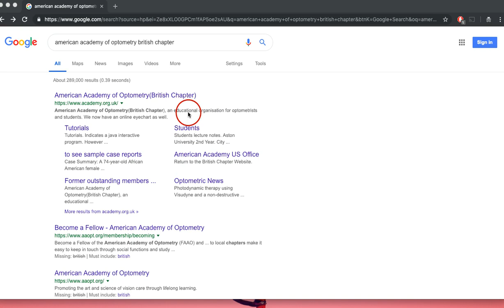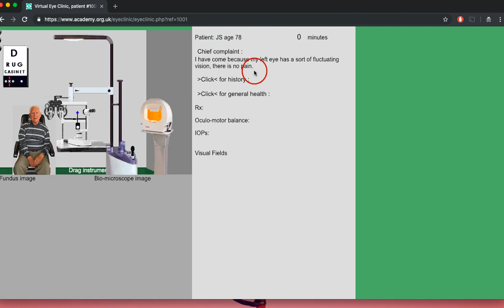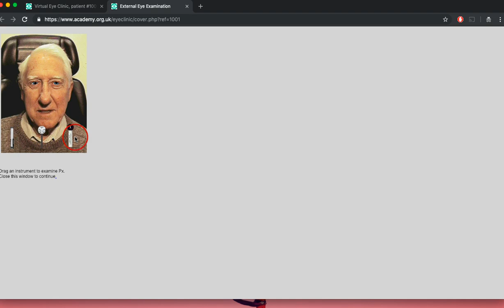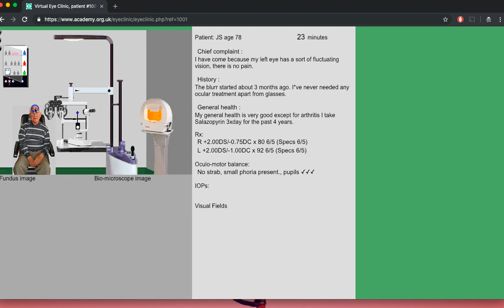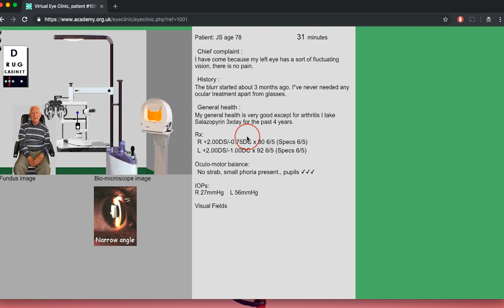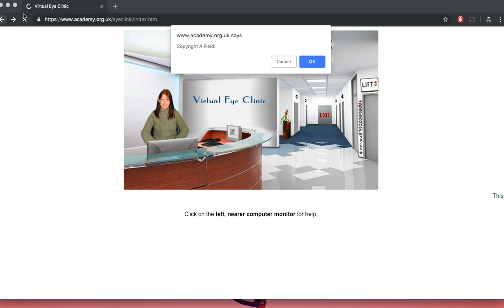Examine patients in this Virtual Eye Clinic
In this video, I introduce you a really cool website where you can examine patients in a virtual eye clinic. You will have 12 patients and you will have to diagnose them in a reasonable amount of time. I hope you will learn and have fun examining the patients. Thanks very much. Link to the webpage